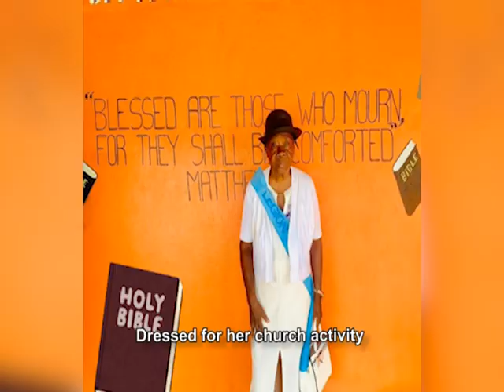Theresa Mombelli Life in Photos